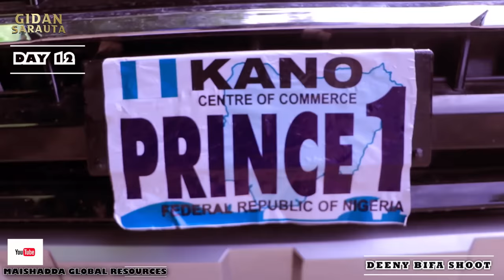GIDAN SARAUTA Shiri Mai Dogon Zango Zai fara zuwar muku cikin watan October Inn shaa Allah